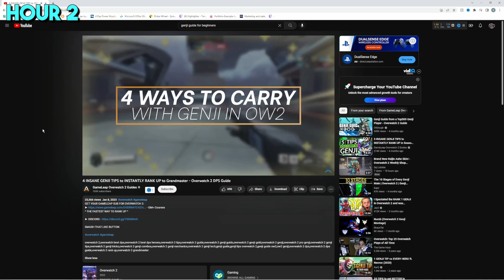I Spent 10 HOURS Learning Genji to Prove That He is the Coolest Hero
I played Genji for 10 hours..

Workshop codes:
NWTPV - Aim Trainer
AJERA - Pharah in training mode
DMGRE - Ult Practice
DW0G8 - Nano Blade